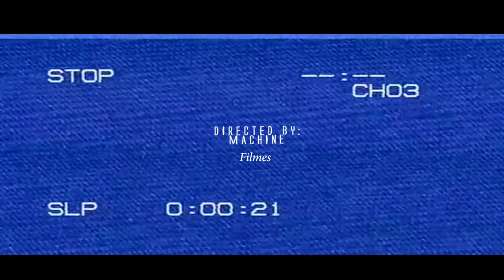Helmer ZP & Leo K20 & Elton - (FreeStyle 1) Official Video Prod. By NS LUDN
Helmer ZP Performing FreeStyle 1  Feat Leo K20 & Elton

Captação e Mixagem de Audio - TF STUDIO
Captação e Edição de Video - Machine Filmes
Instrumental By : NOISE SYSTEM - LA UTOPÍA DEL NORTE

Leo K20 :
Facebook - Leo Gomes Dii KBP

TF STUDIO INC.